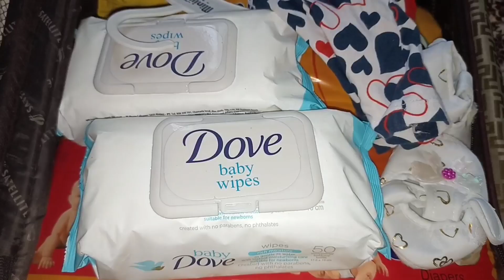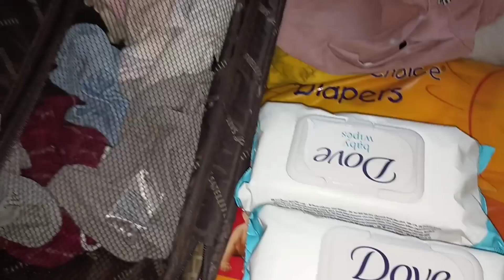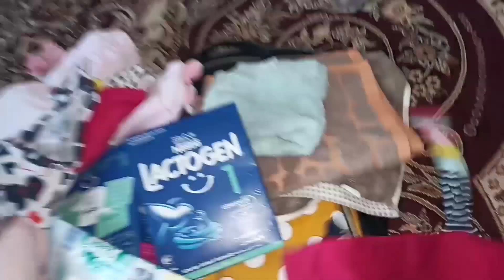Going to Karachi: Packing Baby Travelling Bag🛍️ infant formula: Children's Clothing: Maham and Mommy